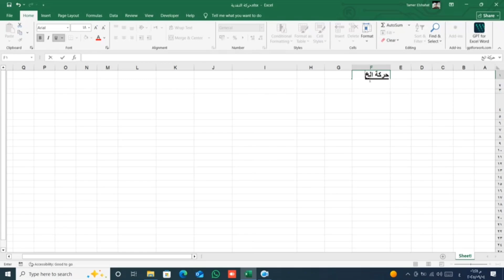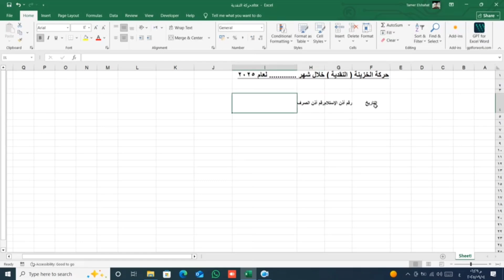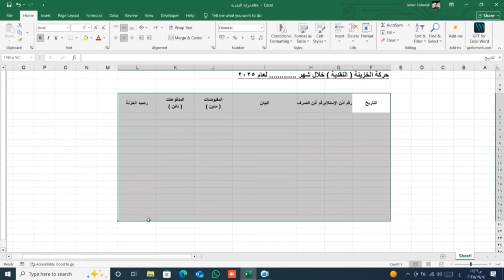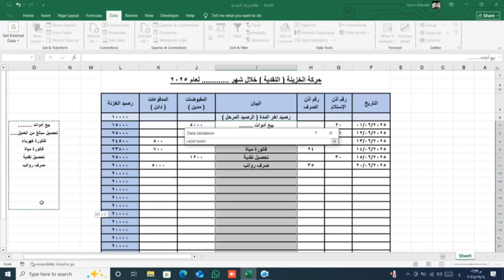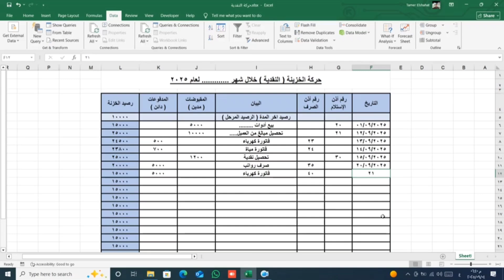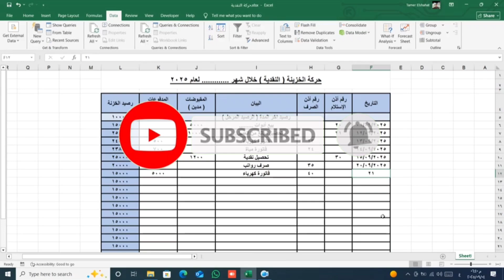خزنة بيتك في إكسل واحد: إزاي تدير فلوسك وتعرف هي رايحة فين وجاية منين؟ حركة الخزينة!🌹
هل أنت محتار في إدارة فلوسك وتتبع مصروفاتك؟ في الفيديو ده، هتشوف خطوة بخطوة إزاي تصمم بنفسك شيت إكسل احترافي لإدارة حركة النقدية (الخزينة) في البيت أو في شغلك.
هتتعلم:
إزاي تعمل جدول بسيط وفعال لحساب كل جنيه بيدخل ويخرج.
إزاي تستخدم معادلات سهلة عشان تحسب الرصيد تلقائياً.
إزاي تنظم بياناتك بشكل يخليك عارف فلوسك كلها رايحة فين وجاية منين.
انسى الدفاتر المعقدة والحسابات اليدوية، وابدأ رحلة التحكم الكامل في فلوسك مع الإكسل.